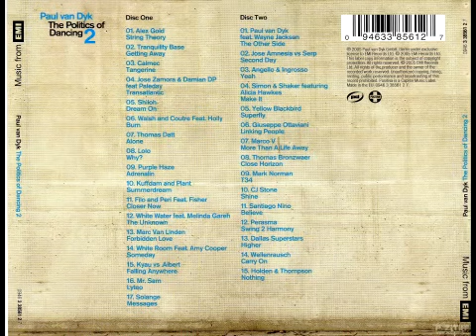The Politics of Dancing 2 CD2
Disc 2

Tracklist:

01. [00:00] Paul van Dyk - The Other Side
02. [08:14] Jose Amnesia - Second Day
03. [14:14] Steve Agnello & Sebastian Ingrosso - Yeah
04. [18:53] Simon and Shaker - Make it
05. [22:38] Yellow Blackbird - Superfly
06. [26:50] Giuseppe Ottaviani - Linking People
07. [31:58] Marco V - More than a life away
08. [35:21] Thomas Bronszwaer - Close Horizon
09. [39:44] Mark Norman - T34
10. [43:53] CJ Stone- Shine
11. [49:17] Santiago Nino - Believe
12. [52:26] Perasma - Swing to Harmony
13. [57:38] Dallas - Superstar
14. [01:02:22]] Wellenrausch - Carry On Torsten
15. [01:07:15] James Holden - Nothing [NOTE: Track has been deleted]